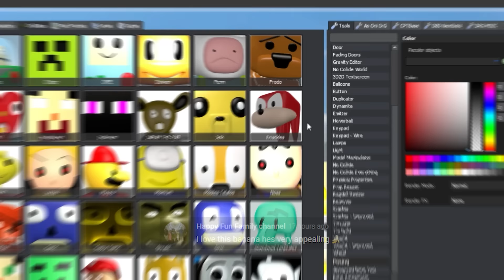Which Meme has the Longest Jump? *Updated*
Banana Joe challenges Memes to find out who has the Longest Jump in Garry's Mod!